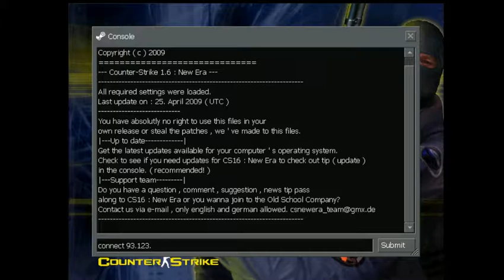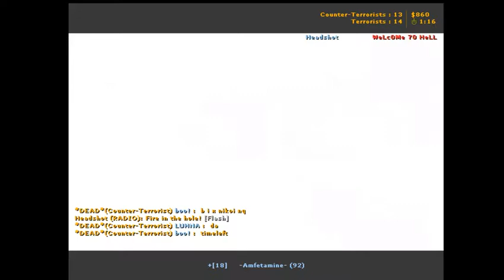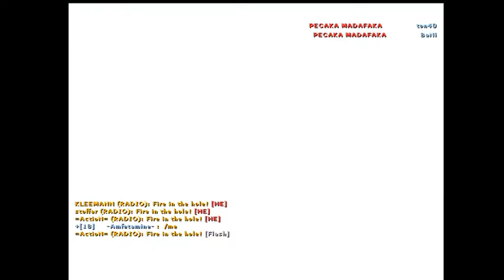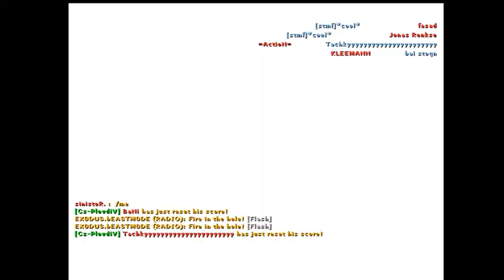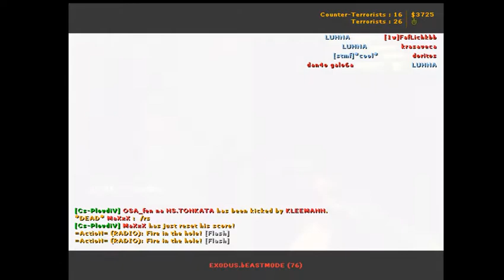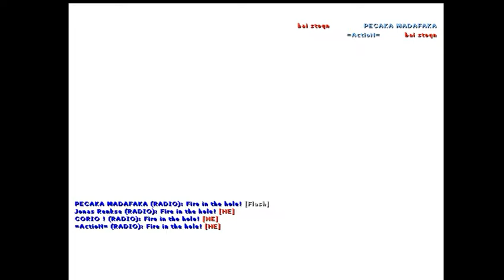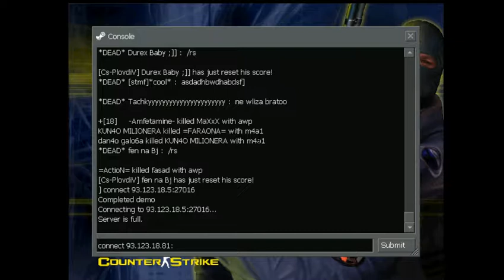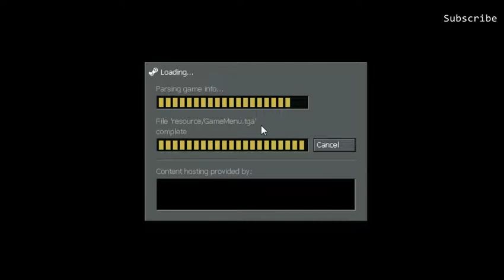let's play Counter Strike 1.6 С Пецака !!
Ако пък не ви е харесал винаги може да го дизлайкнете. Харесайте,Коментирайте и се Абонирайте за канала!!!
IP Нa Bulgarska Trewa: 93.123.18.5:27016
IP Hа CS PLOVDIV: 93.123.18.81:27016
IP На Аwp Only: 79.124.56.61:27014